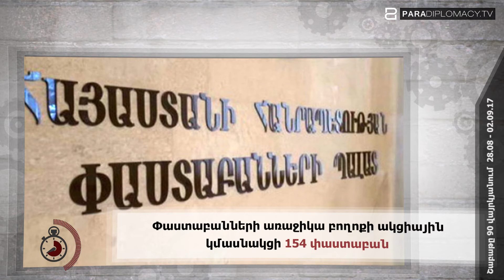90 վայրկյան 02 09 2017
1. Արցախում զինծառայողն ականապայթյունային մահացու վիրավորում է ստացել
2. Հրդեհ «Նաիրիտ»-ի տարածքում
3. Արմեն Աշոտյանն ու Մանե Թանդիլյանը Բաքվում կմասնակցեն Եվրանեսթ ԽՎ-ի    կազմակերպած համաժողովին
4. Ահազանգ է ստացվել ԱԺ շենքում ռումբի տեղադրման մասին․ ԱԻՆ
5. Վերսկսվել է Հայաստան բնական գազի մատակարարումը
6. Նաիրիտցիները անժամկետ նստացույց են սկսում կառավարության առջև
7. Փաստաբանների առաջիկա բողոքի ակցիային կմասնակցի 154 փաստաբան
8. Արմավիրում վթարի է ենթարկվել մարդատար ավտոբուսը. վիրավոր անչափահասները հիվանդանոցում են
9. Կառավարությունը 53 մլն դրամ հատկացրեց ԱԺ շենքում վերանորոգման աշխատանքների համար
10. ԻՊ առաջնորդ Աբու Բաքր ալ-Բաղդադին ողջ է. ամերիկյան զինուժի հրամանատար
11. Տեխասում մոլեգնում է Հարվի փոթորիկը։ Հյուսթոնում ջրհեղեղներ են